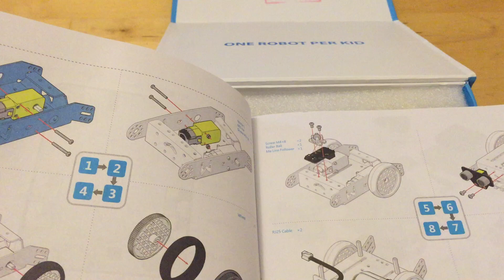MakeBlock : mBot unboxing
This is the 3rd MakeBlock Product I have tried out, all have been very successful Kickstarters.  The idea of the mBot is to make a cost effective robot for every kid.

This costs $60, can be controlled via Bluetooth or remote control.  Has a ultrasonic sensor and a line following sensor and can be programmed in a Scratch like programming language.  Perfect for STEM.

The quality and instructions for the mBot are outstanding.